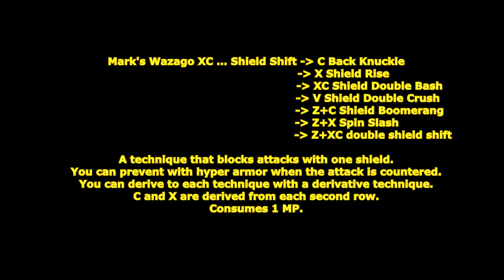[ GetampedX ] Acc Review - Divine Saver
★ For use with all styles except Android "Divine Saver"

Description:
A sacred sword and shield combo geared or defense.
Quickly switch to a defensive posture after an attack and unleash derivative combos!

概要：
両手に側面が刃になっている盾のアクセサリ。
攻撃から素早く防御姿勢に入ることができます。

解説：
「シールドシフト」は各技から素早く盾を構えて攻撃を防ぐ技だ！
攻撃を防ぎつつ素早く他の技に派生できるぞ！
「ダブルシールドシフト」は更に当身性能が追加され成立時衝撃波で吹き飛ばすぞ！

変化する技：

■★マークの技後 XC … シールドシフト
                                      - C    ★バックナックル
                                      - X    ★シールドライズ
                                      - XC   シールドダブルバッシュ
                                      - V    シールドダブルクラッシュ
                                      - Z+C  ★シールドブーメラン
                                      - Z+X  ★スピンスラッシュ
                                      - Z+XC ダブルシールドシフト
片方の盾で攻撃を防ぐ技。
攻撃をカウンターされた際にハイパーアーマーで防ぐことができます。
派生技で各技に派生できます。
CとXはそれぞれの二段目に派生します。
MP を 1 消費します。

■C … ★シールドナックル - ★バックナックル - ★シールドストライク
左盾で殴り突き刺す 3 段技。

■X … ★シールドスラッシュ - ★シールドライズ
右盾で斬りつけ斬り上げる 2 段技。
二段目空中ヒット時はヒット効果が低下します。

■Co+C or X … バックナックル
左盾で殴りダウンさせるカウンター技。

■D+C … ★シールドプッシュ
左盾で押し出し仰け反らせる技。

■D+X … ★シールドアッパー
右盾のアッパーで打ち上げる技。
空中ヒット時はヒット効果が低下します。

■V+X … ★シールドスライス
右盾で斬り裂き仰け反らせる技。

左盾を回転させて投げる飛び道具。
行きと帰りで2HITします。
盾は全方向で防御可能です。

一回転して右盾で斬り払い張り倒す技。

■D+XC … シールドダブルバッシュ　- XC ダブルシールドシフト
前方自動ターゲットして突進して両盾で弾く技。
ヒット時両盾で斬り上げ後方に打ち上げます。
空中ヒット時は相手は復帰するまで全てのダメージが半減されます。
攻撃直前にハイパーアーマーがあります。

■V+XC … シールドダブルクラッシュ　- XC ダブルシールドシフト
空中から両盾を振り下ろして地面を叩きつけバウンドさせる技。
ダウン攻撃可能でダウン攻撃時ヒット効果が低下します。

両盾で攻撃を防ぐ当身技。
成立時両盾を回転させて盾の衝撃波を発射して吹き飛ばします。
成立前は各技に派生できます。